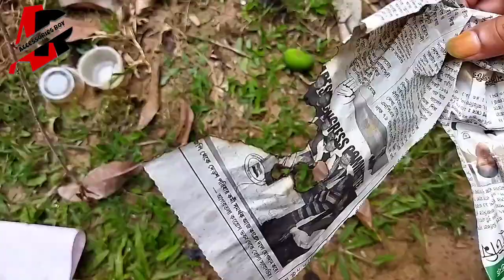How to fire with 3d glass, magnifying glass, new experiment with 3d glass, accessories roy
accessories roy , Shop Address-  ACCESSORIES ROY, CHANBAN, Near chanban jb school UDAIPUR, TRIPURA, PIN 799120

All kinds of mobile accessories, scientific things, science project material